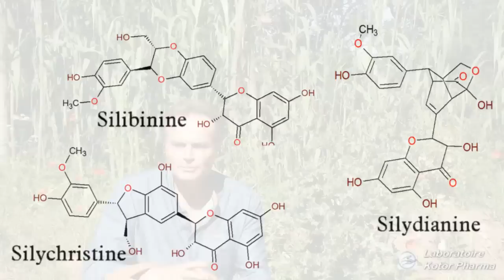Plante médicinale : Chardon Marie (Silybum marianum)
Petite histoire et propriétés médicinales du Chardon Marie (Silybum marianum) par le Dr Yvan AVRAMOV, pour professionnels de la santé ou simples amateurs.